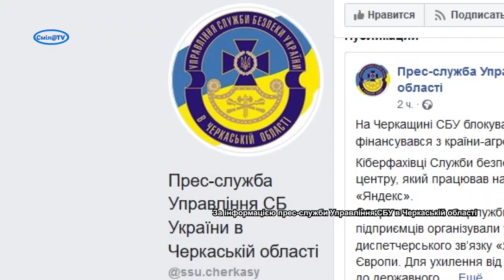У Смілі СБУ блокувала діяльність call-центру, який фінансувався з країни-агресора